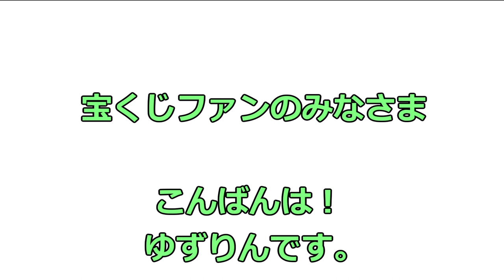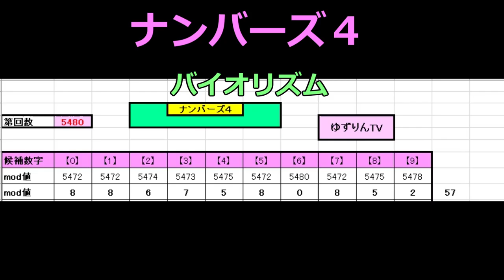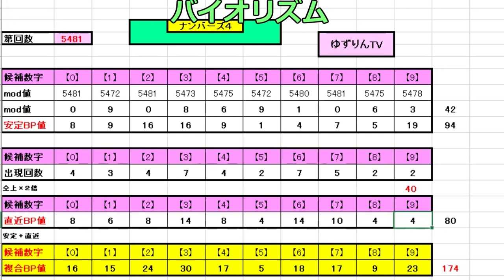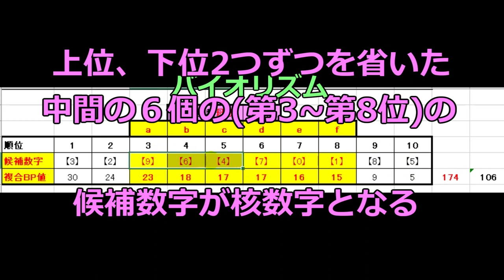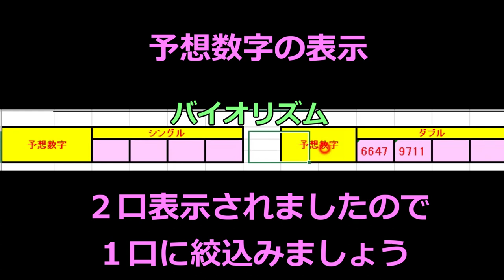【ゆずりんTV】一口宝くじ予想ロト６ナンバーズ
【宝くじ】ロト６第1501回・ナンバーズ第5481回の一口大予想です。
ナンバーズ! 確実に一口で高額当選する方法はこれだ!!
宝くじファンのみなさま、こんばんは！ゆずりんです。一口で高額当選する夢のような方法を考えて宝くじファンの皆さまと共有する、ゆずりんTV 宝くじコーナーです。ゆずりんのこだわりは一口購入です。その理由は投資金額を極力少なくする事で長く宝くじを続けられるからです。また、一口で高額当選した時の喜びは最高です。ゆずりん宝くじコーナーは楽しみながらやり続けたいので買いすぎてストレスにならないよう注意しましょう。このコーナーが宝くじファンのみなさまに喜んでいただければ幸いです。
あと、ゆずりん猫ファミリー動画も一緒に見ていただいてコメントいただければ嬉しいです。
※ゆずりんTV宝くじ情報は宝くじファンの方々と楽しみながら進行するもので当たることを約束されたものでないことをご理解の上でお遊びくださいませ。よろしくお願いいたします。

◆◆メンバーシップ(ライブ配信で猫たちの絵文字が使えるようになります)◆◆

動画投稿　：午後20時 (毎日)　みてくださいね。
宝くじ投稿：午後22時 (各週土曜日)は「ゆずりん_宝くじ一口予想」も公開しています。

◆◆プロフィ－ル◆◆
▼ゆずりん猫家族
Cat family

みかん(^^♪ :女～　やんちゃで行動派
ゆずちゃん :男～　癒し・おもろい・ほっこり系
りんちゃん :女～　人形(ク～ミ)が大好き おてんば
くろちゃん :男～　ネコボス でも　家族には優しい
ちろちゃん :女～　お母ちゃんが大好きな恥ずかしがり屋

◎しっかり栄養フィッシュ味ビューティープロ(子猫用)みかん用
◎花かつお
☆自然食☆無料

▼野望(猫たち)
とろけるような『ちゅ～る』を食べてみたいにゃ♡